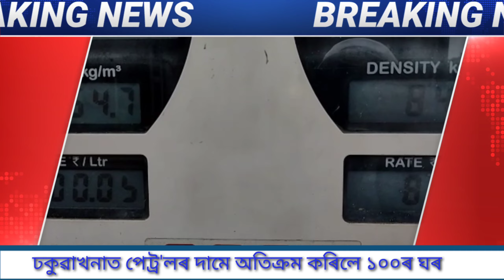ঢকুৱাখনাত সৰ্বাধিক পেট্ৰ’ল-ডিজেলৰ দাম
অসমত  পুনৰ চেঞ্চুৰী কোৱালে পেট্ৰ'লে! || ঢকুৱাখনাত সৰ্বাধিক পেট্ৰ’ল-ডিজেলৰ দাম